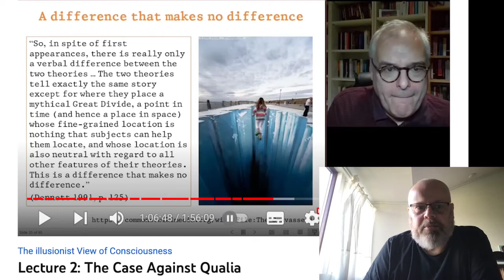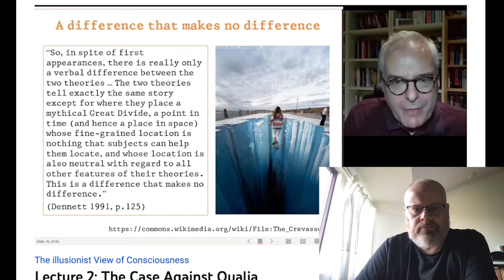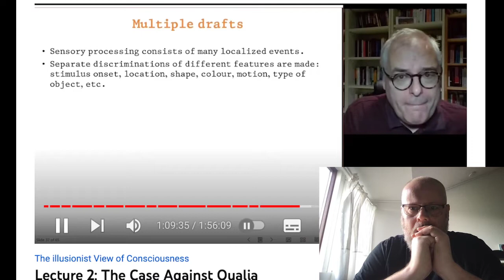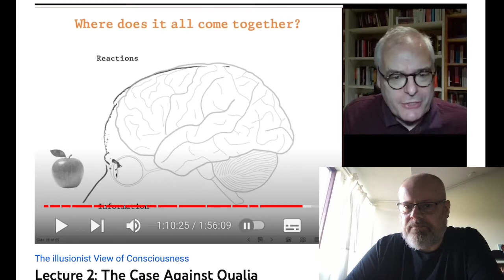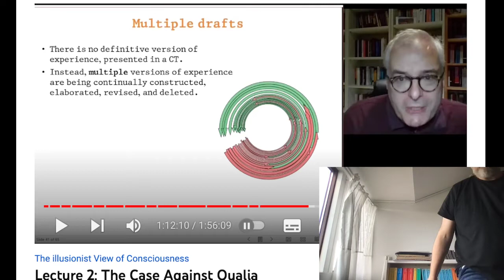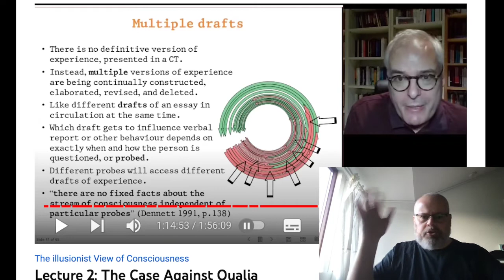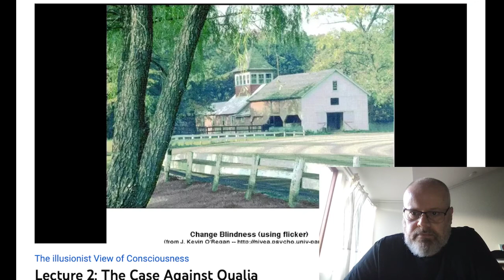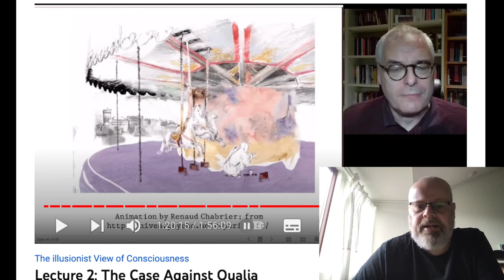Keith Frankish & Illusionism - Decon.#11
A deconstruction of Keith Frankish lecture series on illusionism -

Mandibil på Odysee. Tjen og donér tokens ved at se videoer og/eller lave eget content (spejl evt. fra YT):

BTC:
1JZEATDMqDo4HxuEfbYoQRccgMbApZob7y

ETH:
0xF62D61a63d18596cC9b23cC48221E69031295d7e

LINK:
0xF62D61a63d18596cC9b23cC48221E69031295d7e

ADA:
DdzFFzCqrht5SaazbE8WGsSwQufpw1Q84M8rSmX5ieLNc9DLF2vFjwmeLiNnNhuLbfKs9PHHuVbkyeBCFsSkX7vpoog4rB9M1GtN9HRR

ZCash:
t1JVdz6u4xuiKfWqbbZ7nzHtUi2nj6psJ16

Skift til Brave (bygget på Chrome) og tjen og donér BAT tokens, bare ved at browse og vælge reklamer:

Brug Presearch browser (som kan integreres med andre søgemaskiner) og tjen PRE tokens:

BTC:
1JZEATDMqDo4HxuEfbYoQRccgMbApZob7y

ETH:
0xF62D61a63d18596cC9b23cC48221E69031295d7e

LINK:
0xF62D61a63d18596cC9b23cC48221E69031295d7e

ADA:
DdzFFzCqrht5SaazbE8WGsSwQufpw1Q84M8rSmX5ieLNc9DLF2vFjwmeLiNnNhuLbfKs9PHHuVbkyeBCFsSkX7vpoog4rB9M1GtN9HRR

ZCash:
t1JVdz6u4xuiKfWqbbZ7nzHtUi2nj6psJ16